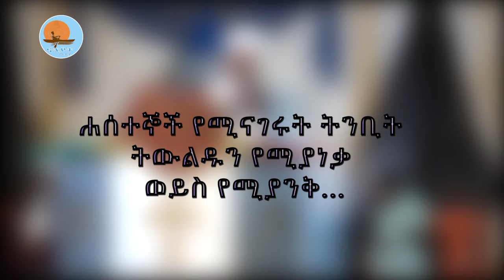በአባቶቻችን በኩል እየመጡ አጀንዳቸውን እንድንቀበል እያደረጉን ነው - መምህር መንግሥቱ ፈቃዴ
ኖትያት ሚዲያ
በሕብረት እንቁም
ግንቦት 12/2016 ዓ.ም